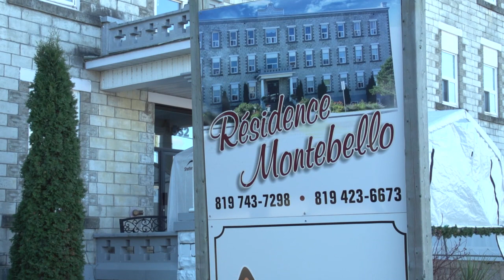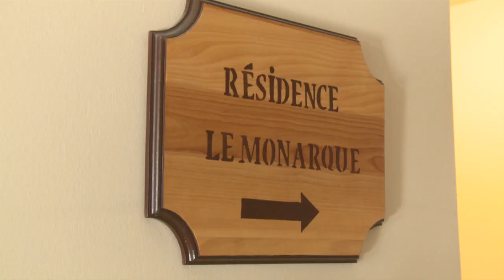Résidence Le Monarque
Entrevue Manon Cardinal, de la résidence Le Monarque de Montebello.